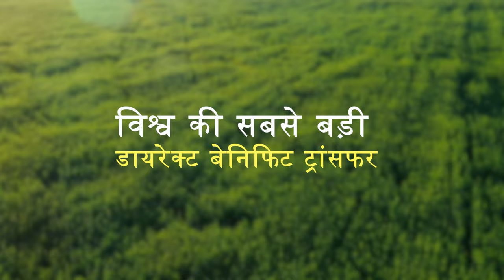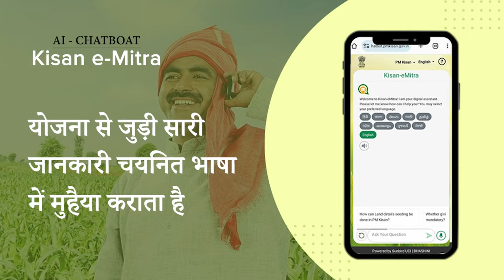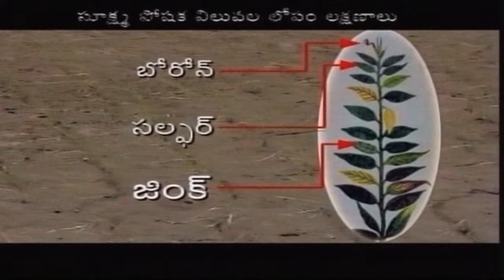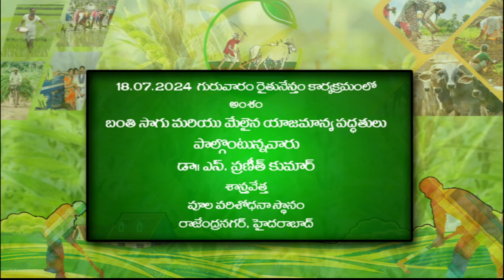రైతునేస్తం | తెలంగాణ వర్షకాలం పంటలో ఎరువుల యాజమాన్యం... | Raithunestham - Phone in LIVE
EXPERT:DR.M. RAJASWAR NAYAK, PRADHANA BHUSARA SASTRAVETTA,
AKHILA BHARATH PASUGRASA SAMANVAYA MARIYU VINIYOGA KENDRAM,
P.J.T.S.A.U, RAJENDRANAGAR, HYD.
TOPIC :  తెలంగాణ వర్షకాలం పంటలో ఎరువుల యాజమాన్యం
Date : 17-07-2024